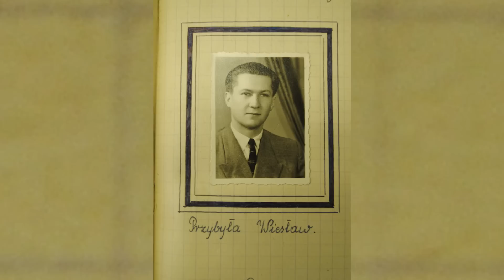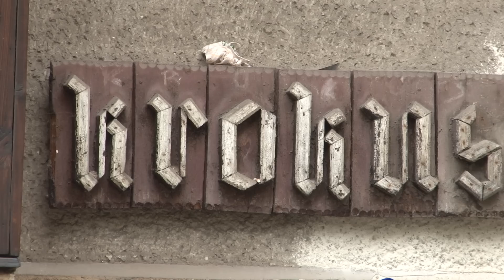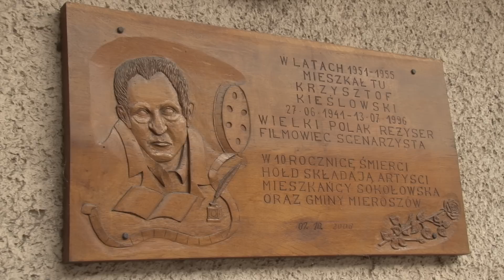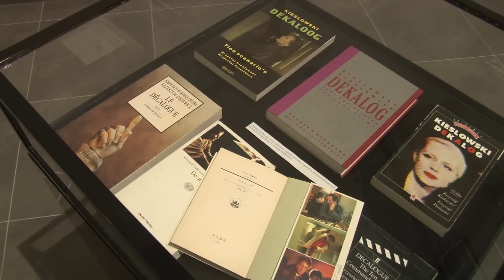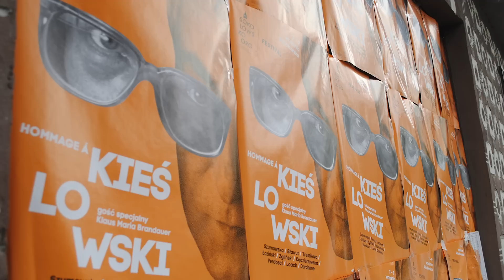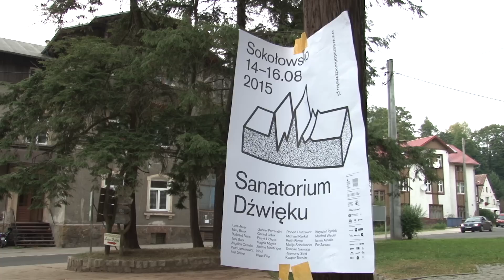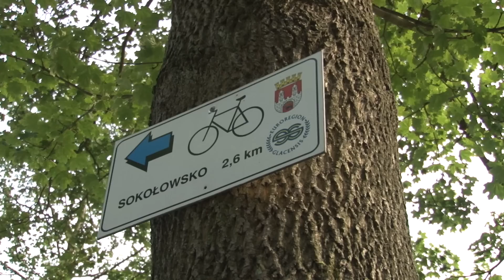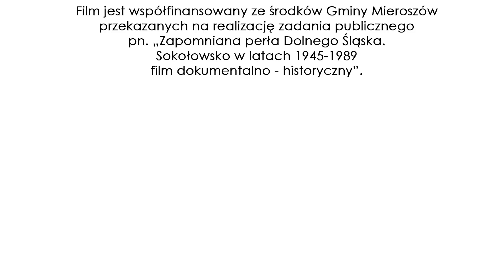Sokołowsko - Zapomniana Perła Dolnego Śląska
Film dokumentalno-historyczny zrealizowany dla Stowarzyszenia Mediator.